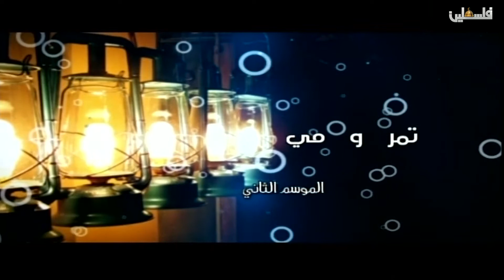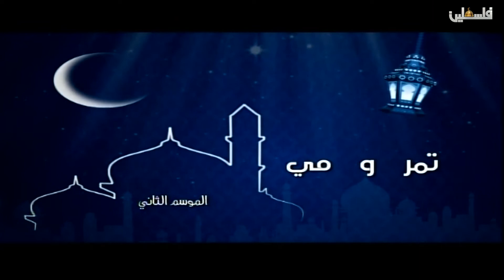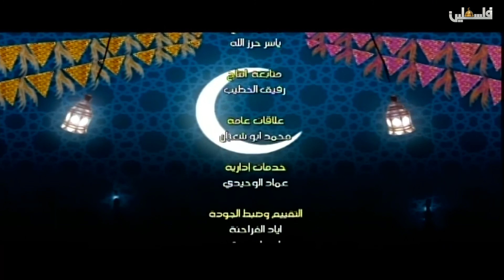تمر ومي 3 رمضان 29-5-2017